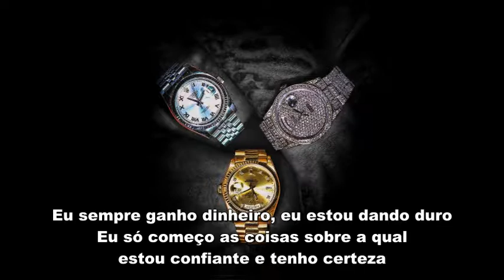ILLIONAIRE RECORDS - 11:11 [Legendado PT-BR]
1 - Q, é um apelido para The Quiett;
2 - Shin Saimdang é o nome da mulher estampada na nota de 50,000 wons e Shin também é o sobrenome do The Quiett, por isso ele diz que ela é sua ancestral.

Trad./Adaptação Eng/Pt: SOS K-Pop